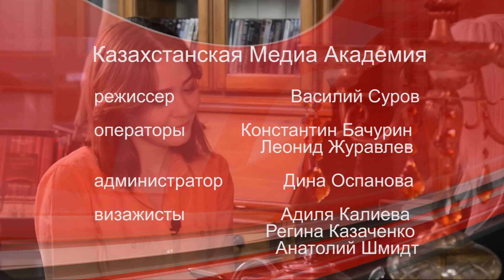Программа "Искусство интервью" Выпуск 3. Сабина Касымова и Айжан Нурмагамбетова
Поздравляем студентов Первого потока Казахстанской Медиа Академии с дебютом в настоящем телеэфире.

Третий выпуск - Сабина Касымова и Айжан Нурмагамбетова

Программа "Искусство интервью" - это витрина, где наши выпускники демонстрируют свои интеллект и обаяние, умение небанально раскрыть собеседника и выстроить интересную линию разговора. Желаем нашей талантливой молодежи грандиозных творческих успехов, исполнения мечт, достижения заветных целей!

Вы талантливы и обаятельны, мечтаете о работе на экране? Тогда Казахстанская Медиа Академия - это ваш шанс.

Мы находим талантливых людей, обучаем и вводим в мир медиа. Уже в процессе обучения наши студенты берут интервью у знаменитостей и публикуются в популярных СМИ; пишут сценарии, снимают, режиссируют, монтируют видеосюжеты; принимают участие в записи песен и съемке музыкальных клипов с участием звезд шоу-бизнеса; ведут настоящие телепередачи!